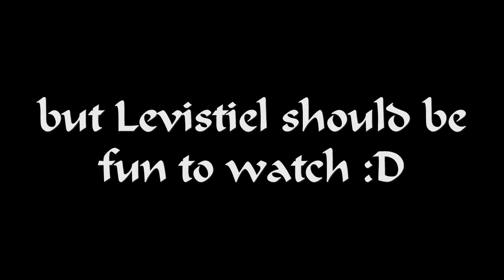Supernatural season 7 episode 1 ending ~ love this part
I miss old Cass but also excited to see Misha playing Leviathan..
He's creepy cool

& I think this will be the best season yet! :)

I DON'T OWN SUPERNATURAL!